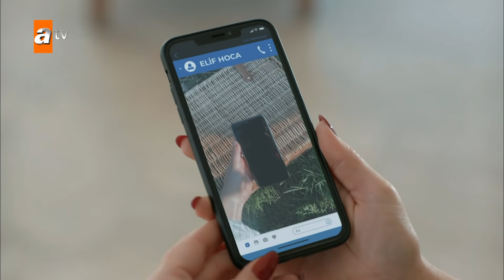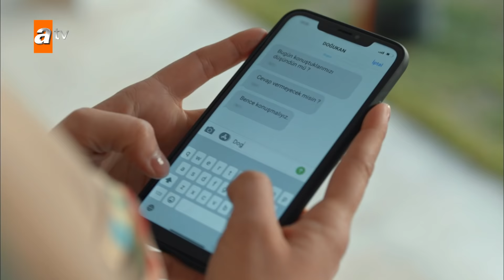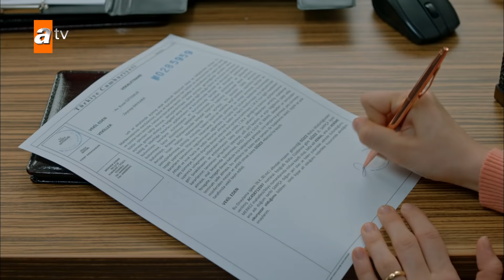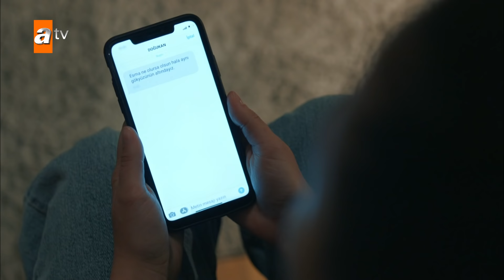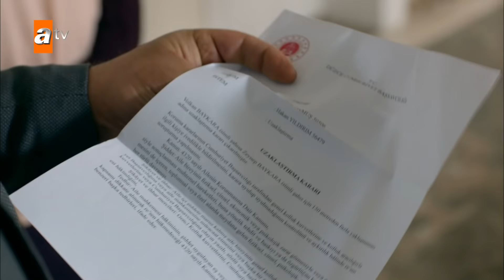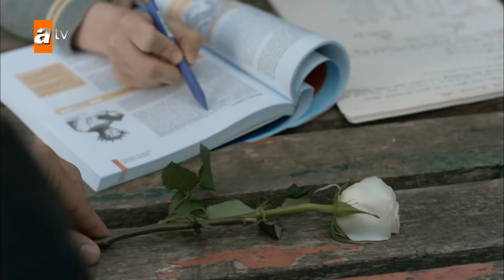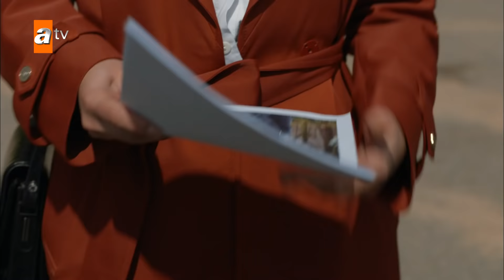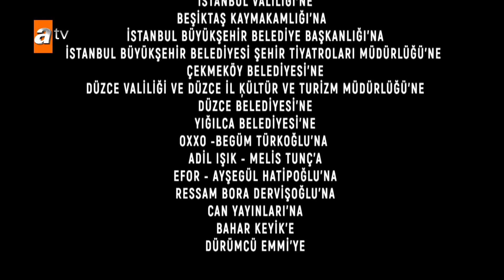Adı Sevgi 8. Bölüm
Adı Sevgi 8. Bölüm Özeti:

Volkan, Zeynep’i geri alabilmek için Sarpça’yı ateşe vermeye yemin etmiştir. Ekrem ve Macide kendi yarattıkları canavarı engellemeye çalışsa da Volkan’ın hedefindeki Esma ve Gülendam kabus dolu anlar yaşarlar. Emir’in soracağı hesap Volkan ve ailesi için acı olur.

Mehmet’in ortadan kaybolması ise zamana karşı bir yarışı başlatır. Emir ve Elif, Mehmet’i bulup eve döndürmek isterken, Volkan’ın hamlesi hayati bir hatayı beraberinde getirir.

Acı olaylar Doğukan ve Esma’yı daha da birbirine bağlarken, Zahit torununu Doğukan’dan uzak durması konusunda net bir şekilde uyarır. Bu uyarının altında yatan Doğukan’la ilgili büyük sır herkesin hayatını değiştirecektir.

Oyuncular : Yunus Emre Yıldırımer (Emir Baykara), Gizem Güneş (Elif Türkkan), Fatih Al (Ekrem Baykara), Nihan Büyükağaç (Macide Baykara), Mehtap Bayri (Şükran), Okday Korunan (Zahit), Hande Kaptan (Özlem), Asya Kasap (Zeynep Aydan), Mert Doğan (Volkan Baykara), Serpil Gül (Kerime Aydan), İlker Sami Kılıç (Doğukan Gündüz), Asena Keskinci (Gülendam Aydan), Esat Polat Güler (Mehmet Aydan), Kürşat Demir (Ferdi Özer), Ece Koroğlu (Fatma Zafer), Cenk Hakan Köksal (Nevzat Zafer), Lara Domaç (Fidan Özer), Sıla Korkmaz (Esma Zafer), Arzu Güler (Leyla Gündüz), Bora Kırkım (Arda Nasıf), Ozan Güçlü (Cem Nasıf), Berfu Öngören (Belkıs Üsküplü) ve Bertan Emre Dirikolu (Orhan Meteoğlu)

Adı Sevgi Pazar 20.00'de atv 'de!